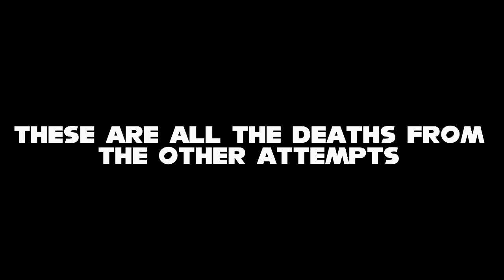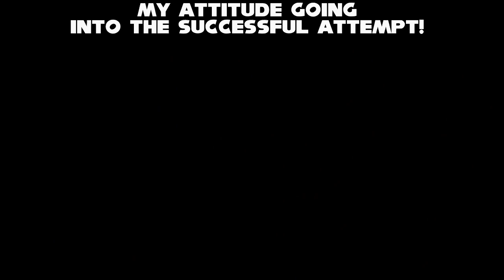Big Son of a Robotnik | Sonic Superstars: Story Mode Act 8 [Switch]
The 2nd Act continues through the remainder of the Fortress leading to Eggman's big machine.

Check Act 7 for the first part of this Zone.

Welcome to Sonic Superstars! A new 2D adventure that takes Sonic and his Friends to the Northstar Islands where Dr. Robotnik (aka Eggman) schemes along with Fang the Sniper and their new ally, Trip, to seek out the secrets of the island while using the small and BIG animals at their disposal to power the badniks. Sonic and Friends must put a stop to Robotnik's schemes and utilize the special abilities the island embues to the Chaos Emeralds they collect along the way!

Any issues that pop up within the game (bar glitches) are likely due to the game being built with co-op play in mind.